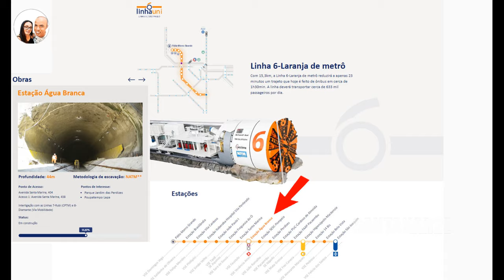OBRA NA ESTAÇÃO ÁGUA BRANCA LINHA 6 LARANJA UNI DO METRÔ ATUALIZAÇÃO 16/10/2023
►FONTES:

Muito obrigado.